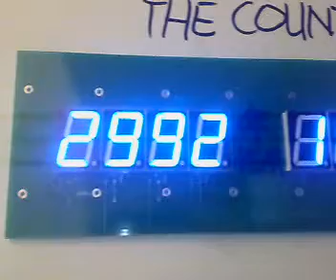5000 A.D. Count Down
An installation arts in Beijing 798. There are so many count down in BJ. It's being longer and longer to start the count down. Olympic start counting down on the 500 days. This is perfectly funny, count down to 5000 A.D., still 2992 years to go.